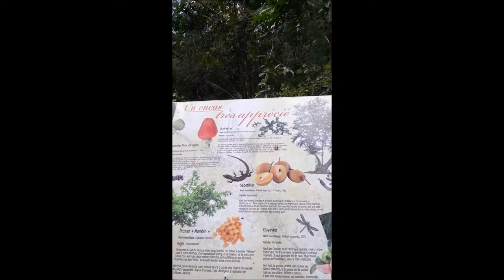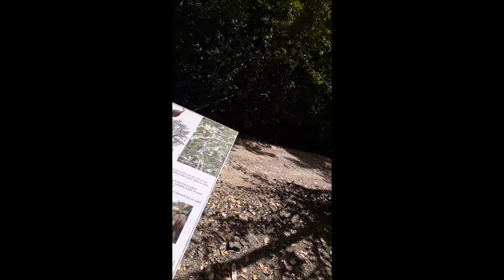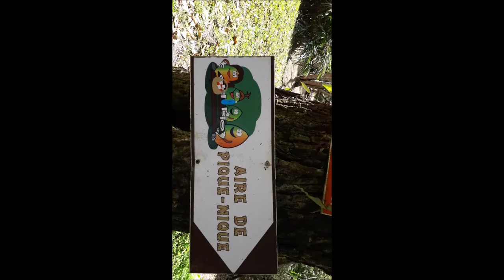attraction touristique | 265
attraction touristique

Tyrolienne Martinique
Tyrolienne mangofil Martinique
1. Hébergement : Trouver un Hôtel, une location appartement, studio, maison, villa
2. Transport : Trouver un Taxi, une Voiture de location
3. Restauration : Trouver un Restaurant
4. Activités : Météo, sport, VTT, jet ski
5.  Loisirs : Quad, vélo, piscine, cinéma, spa, nature
Local Guide :
Mangofil est situé
sur la commune des 3 Ilets, lieu dit Forêt Rateau
entre le village de la Poterie et le Domaine de Chateau Gaillard

                Du Mercredi au Dimanche de 9h à 17h.

    7 Jours / 7  Durant les vacances scolaire Martiniquaises.

Sur place vous trouverez parking , SNACK, buvette, confiserie, toilettes, carbets et  coin pique-nique gratuit et libre d'accès.

L'entrée est gratuite pour les accompagnants au sol (visite du parc et découverte de la flore).
attraction touristique : ttps://youtu.be/MeWeVgkHjC4